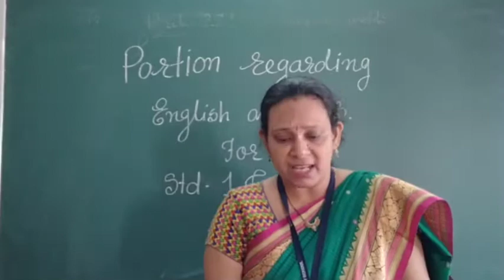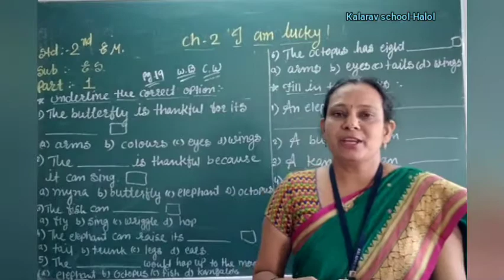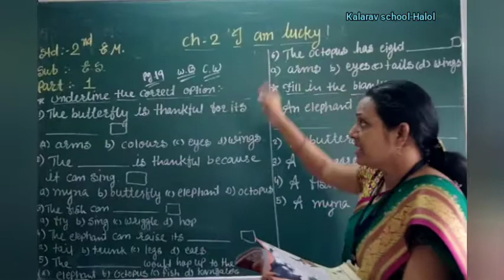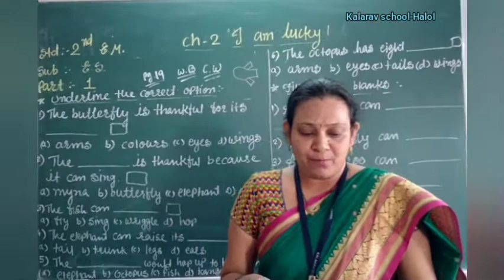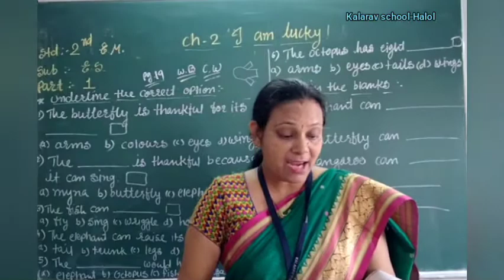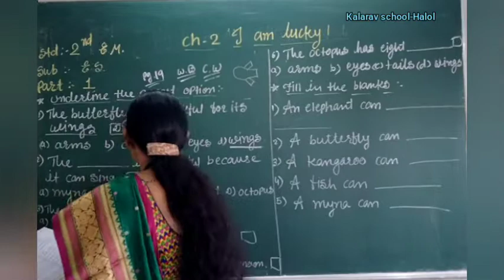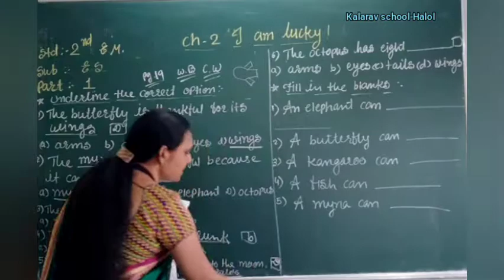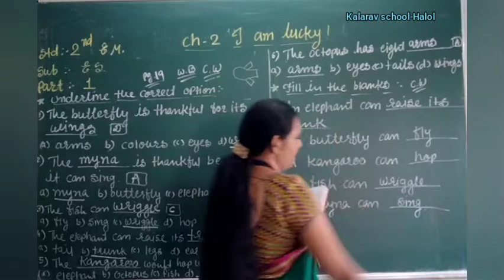Std 2 EM ES Ch 2 I am lucky( Part 1)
Jahnavi madam